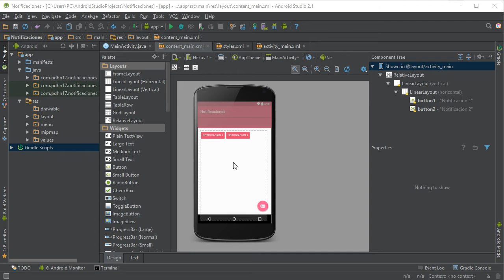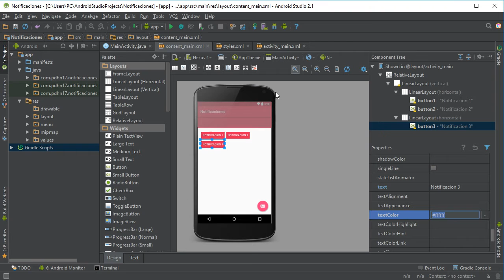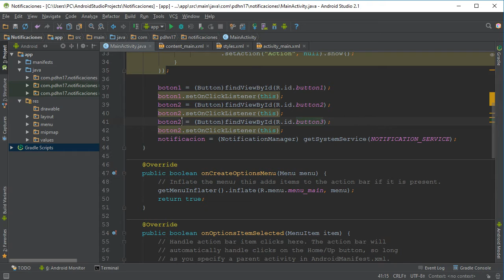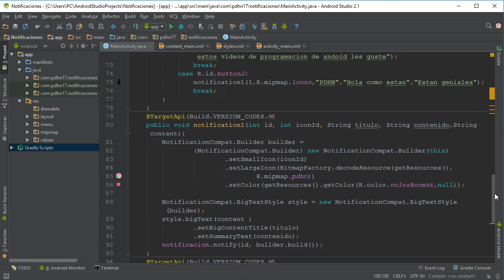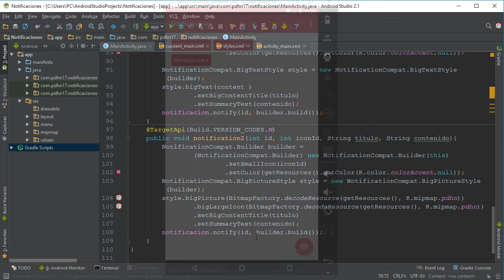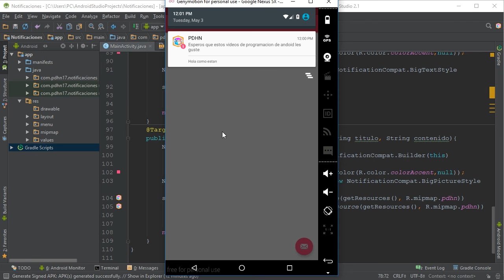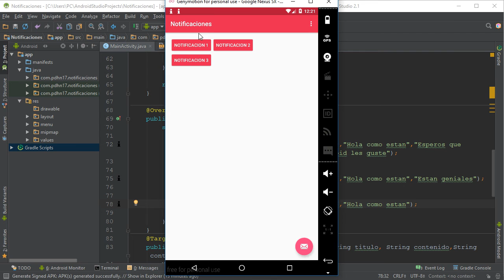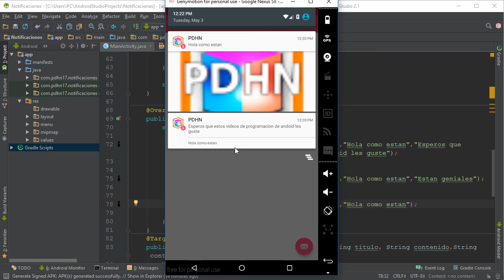Como crear notificaciones en Android #3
Como crear notificaciones en Android
Hola en este vídeo vamos proporcionar el Style BigPicture  a la notificación para poder mostrar una imagen como contenido para nuestra notificación  en Android Studio